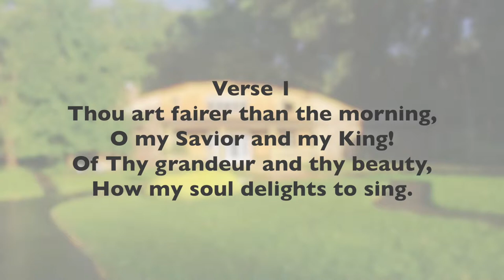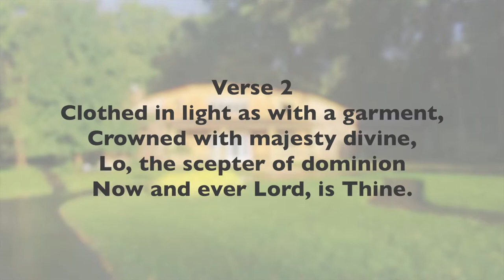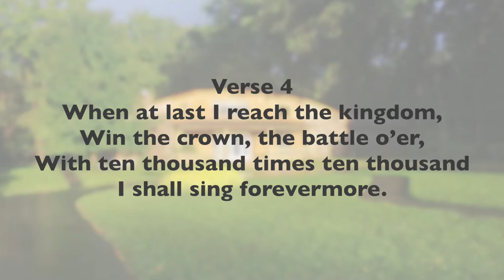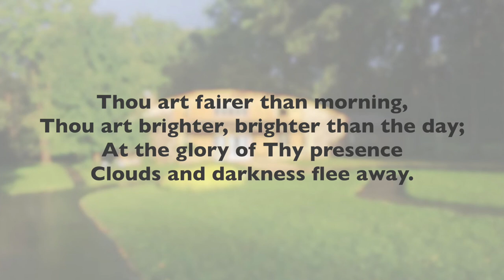"Fairer Than The Morning"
"Fairer Than The Morning" (#99 in Songs & Hymns of Life)
Words: Fanny J. Crosby

We are brothers and sisters centered on Christ and the Bible. By learning and recording a new hymn each week, we hope to enjoy the riches found in spiritual songs together.

Click on the following link if you would like to memorize the first verse of this song with us:

"Let the word of Christ richly dwell within you, with all wisdom teaching and admonishing one another with psalms and hymns and spiritual songs, singing with thankfulness in your hearts to God." (Colossians 3:16)